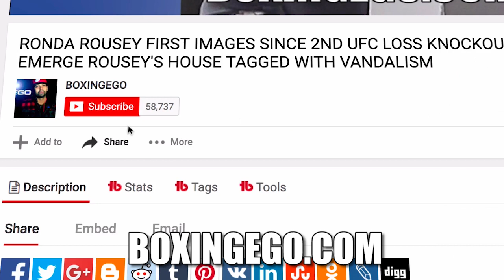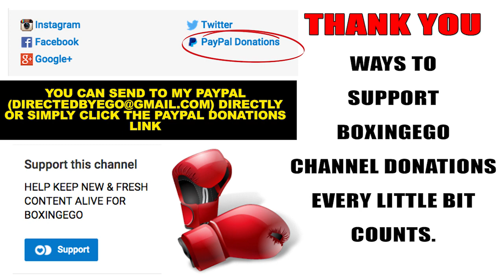GGG MAY RETIRE AFTER CANELO FIGHT PER WIFE'S REQUEST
Gennady Golovkin tells TMZ sports he may retire from boxing per his wife's request. He mentions that his wife is constantly asking about when his last fight will be. EGO OF BOXINGEGO (FORMERLY EGOSWORLD1) reacts to Gennady GGG Golovkin's comments on maybe retiring after Canelo vs Golovkin fight and GGG's thoughts on Mayweather vs McGregor week's before his superfight.